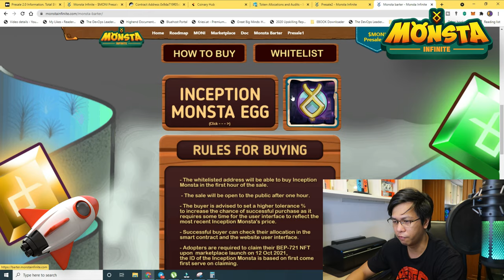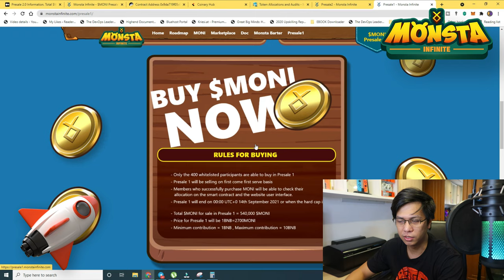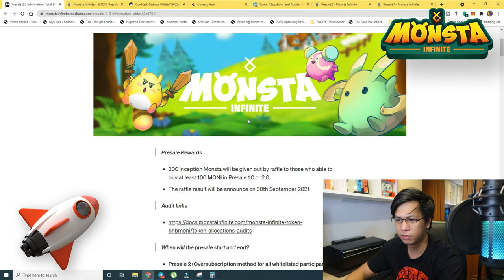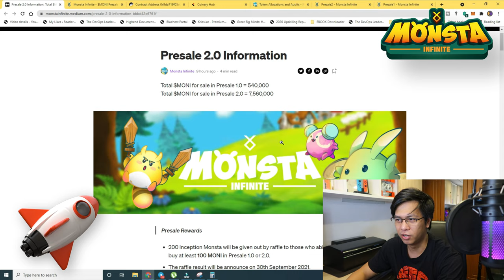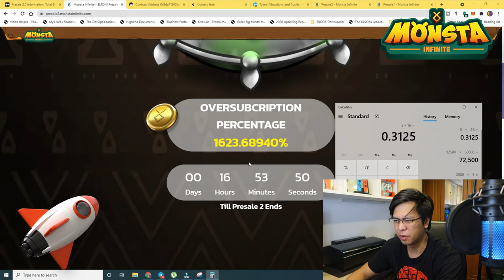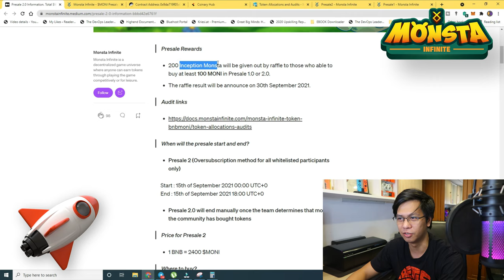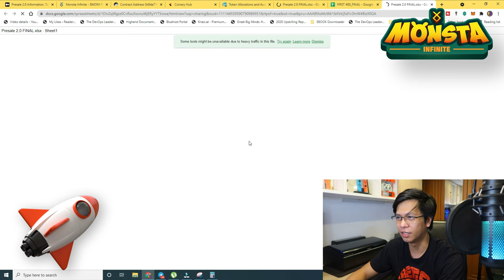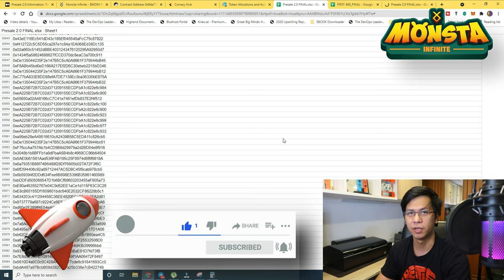Monsta Infinite Presale 2.0 | Next Axie Infinity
This video shows updates related to Monsta Infinite Presales 2.0